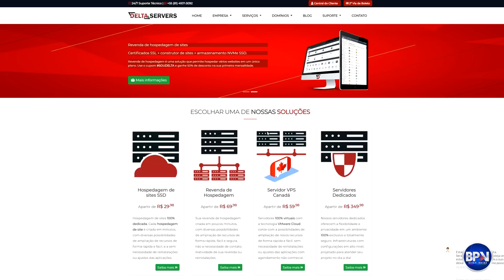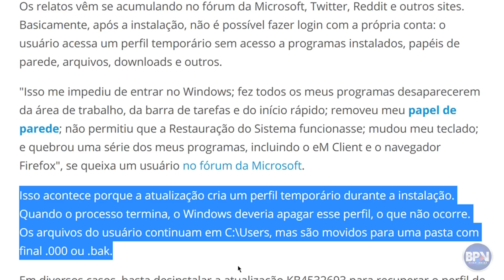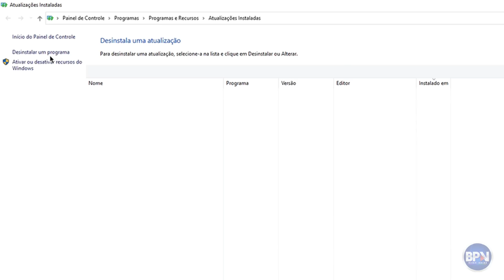NOVO ERRO!!! Atualização do Windows APAGANDO Arquivos!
Nova atualização do Windows 10 com problemas, segundo alguns usuários o novo update está apagando arquivos sozinho. COMPARTILHE!

Banco Itaú
Agência: 6124
Conta: 90573-5
Conta Corrente